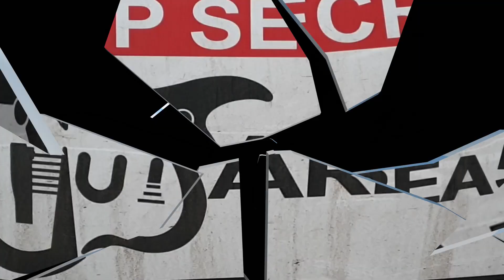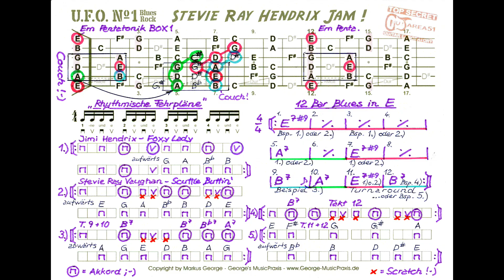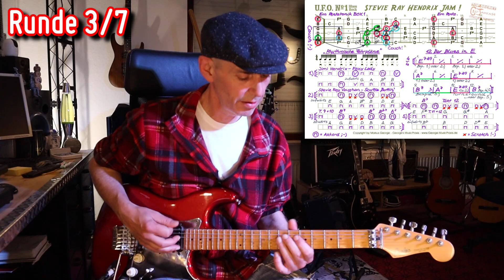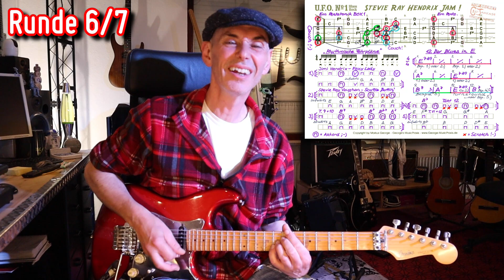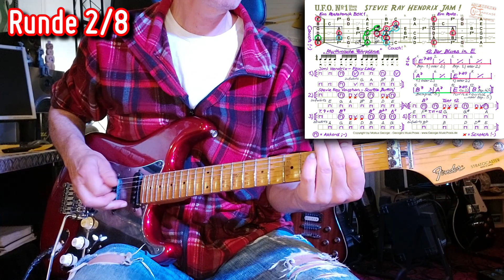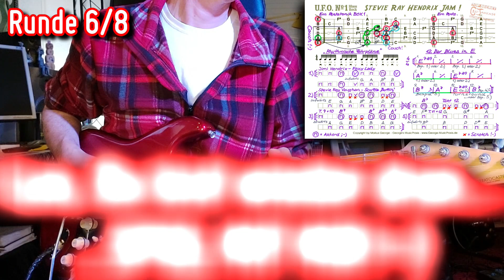Der Jam- & Backing-Track zum "Hendrix/Vaughan-Jam" - U.F.O. Nr.1! Gitarre spielen lernen 5.1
In diesem "SPIEL MIT MIR!"-Video lade ich Dich herzlich dazu ein, mit mir zu jammen !-)
Wir werden zusammen das spielen, was ich Dir in dem dazugehörigen "U.F.O."-Video ganz genau gezeigt und erklärt habe
Auch während dieses Videos hast Du wieder die Möglichkeit, Dir den "Baukasten" für den coolen Jam per Screenshot zu speichern.

Auf Dich warten in diesem Video zwei coole Jam Sessions im Jimi Hendrix- & Stevie Ray Vaughan-Style - viel Spaß!

Egal, ob Du als Anfänger erst ein paar Monate auf der Gitarre unterwegs bist oder bereits schon als fortgeschrittener Gitarrist viele Jahre & Kilometer auf Deinem Griffbrett zurückgelegt hast, wirst Du mit den beiden neuen GuitAREA51-Kurzformaten "U.F.O." & "SPIEL MIT MIR!" sehr viel Spaß haben und erleuchtende Momente erleben, welche Dich ein ganzes Stück weiter ins faszinierende GuitarWonderland bringen werden... ;-)

INHALT - Kapitel-Markierungen zum Zappen:
0:00 – Intro
0:55 – Begrüßung & Einleitung
1:53 – Mach' einen SCREENSHOT von dem Stevie-Ray-Hendrix-Jambaukasten ;-)
2:24 – "Die 3 SPIEL MIT MIR!-Regeln"
3:31 – Jimi Hendrix-Jam Session - viel Spaß !-)
7:39 – Stevie Ray Vaughan-Jam Session - viel Spaß !-)
11:02 – Das erwartet Dich als GuitAGENT bei PATREON !-)

Skype- oder Live-Unterricht vom "Maulwurf" höchstpersönlich...

Den GuitAREA 51-Newsletter bestellen...

Willst Du noch mehr Geheimnisse erfahren ?...

...oder eine neue & schräge ART Rockmusik im CIRCUS GEORGE kennenlernen ?
(Funktioniert aufgrund des Adobe Flash-Plugins nur am Notebook oder PC, d.h., wenn Du Flash noch nicht deinstalliert und das Add-On "RUFFLE" in Deinem Browser installiert hast ;-)